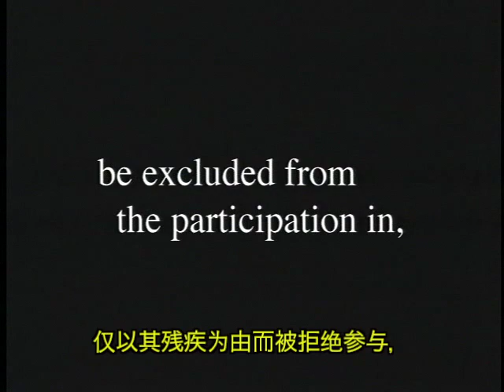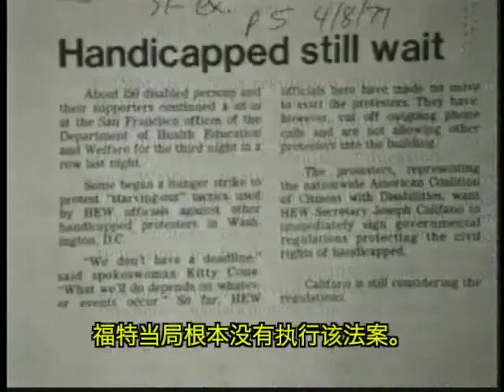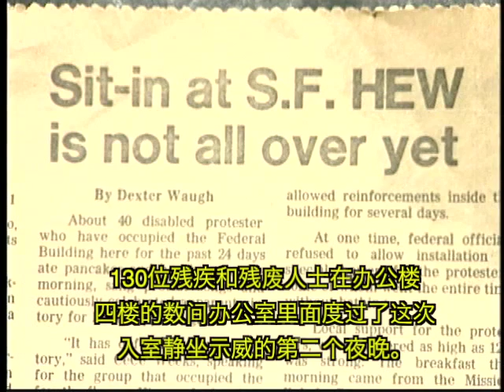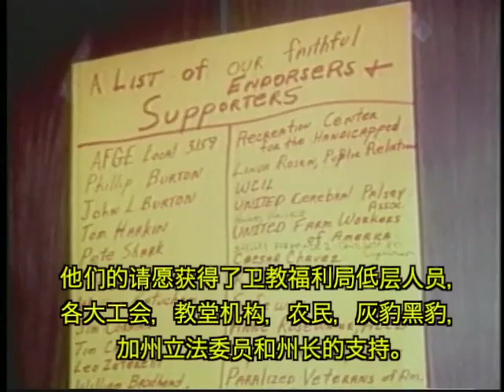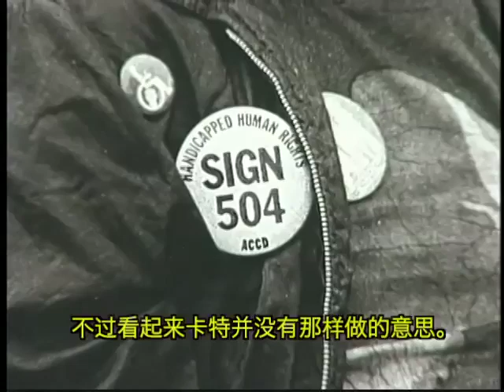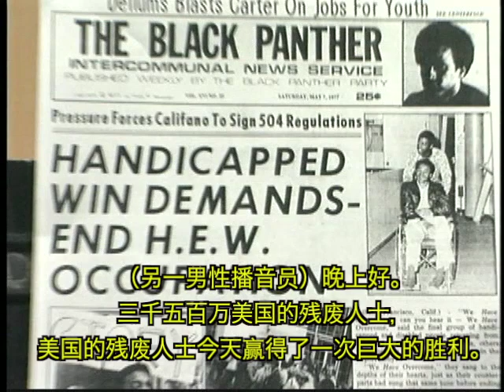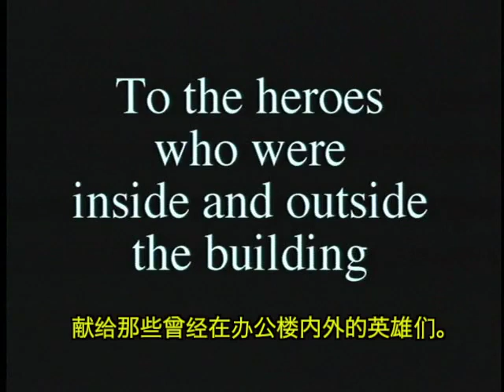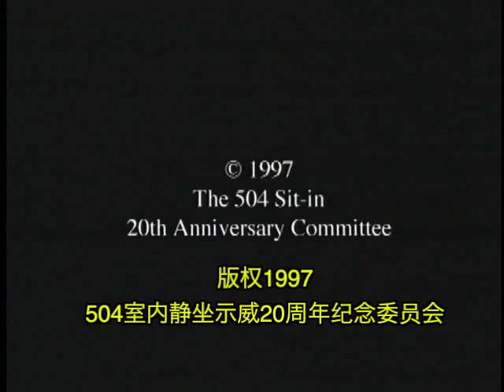504条款的威力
Award-winning 18-minute documentary video, which captures the drama and emotions of the historic civil rights demonstration of people with disabilities in 1977, resulting in the signing of the 504 Regulations, the first Federal Civil Rights Law protecting people with disabilities. Includes contemporary news footage and news interviews with participants and demonstation leaders. Available in open caption, audio descriptive and standard formats.